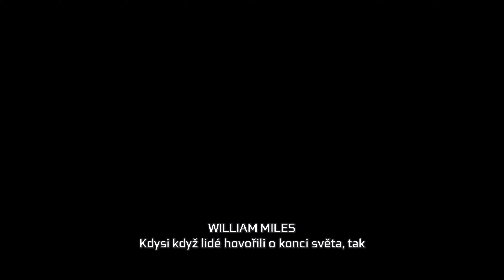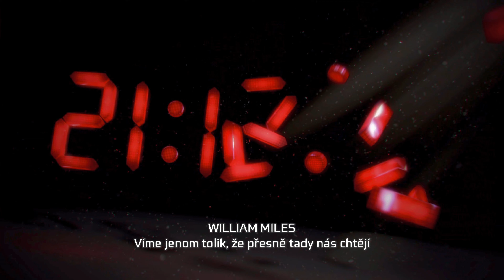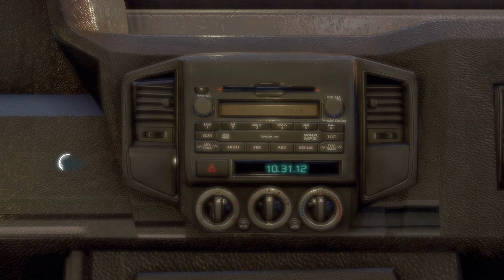Assassin's Creed III Remastered → | ● 1 | DIVADELNÍ PŘEDSTAVENÍ + NÁVŠTĚVA BOSTONU